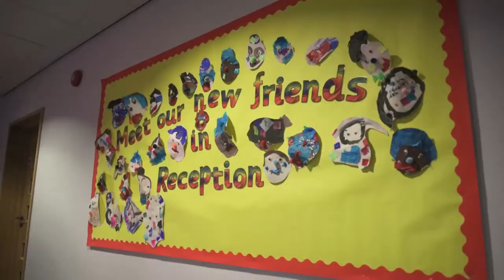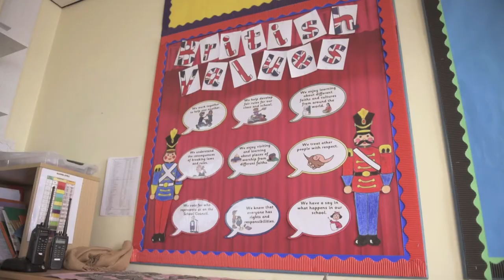GNSMAT - GNSA Primary Phase